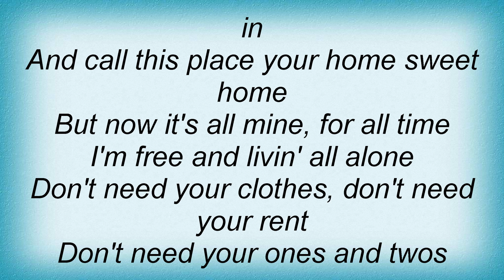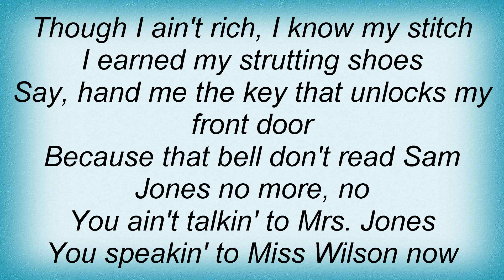Bessie Smith - Sam Jones Blues Lyrics